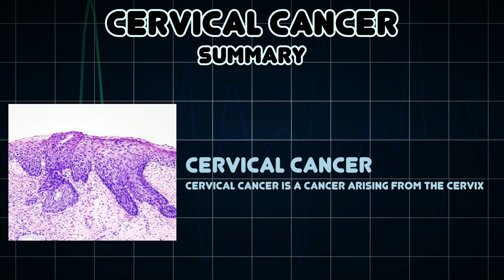Cervical cancer (Medical Symptom)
Possible causes of Cervical cancer (Medical Symptom)

Cervical cancer is a cancer arising from the cervix